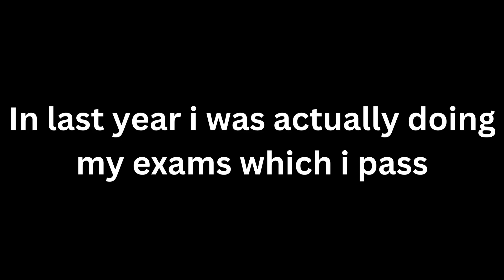Iam back after a year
hey aviaton lovers iam back i hope you guys are having a great time i have not been posting because of school and many more i hope you understand that i will post more soon :)